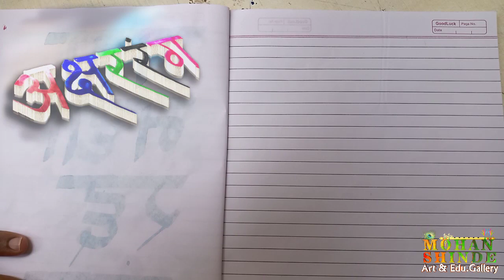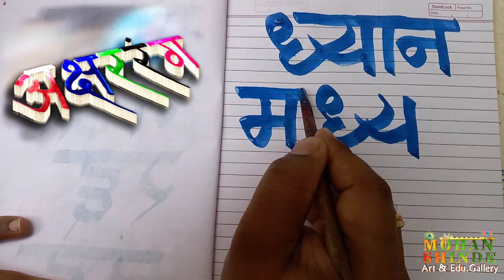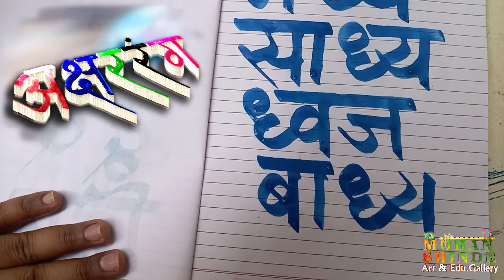जोडाक्षरांचे लेखन शिकूया अर्धा "" ध "" चे लेखन असे करा.